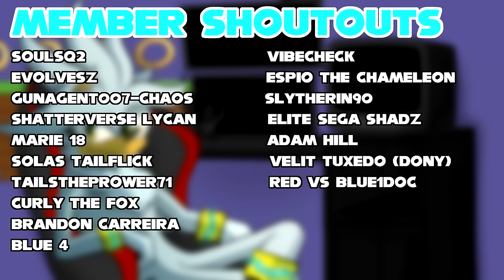Werehog Silver Goes Berserk?!?! (VR Chat)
Shadow and Silver go to an abandoned factory, but with another full moon out, Silver turns into a Werehog once again this time in front of Shadow. Things don't go well when Shadow turns on a broken radio that makes a horrible noise.

💙Channel Description💙

💙Social Media💙

💙Futuristic Friends💙

💙Special Thanks💙

💙Music Used💙